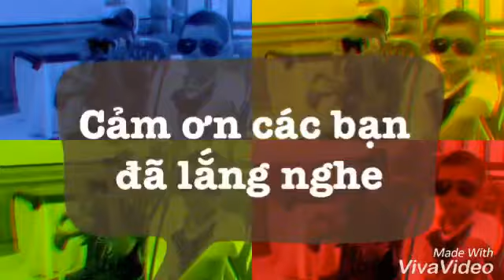LONG FT LỘC | EM LÀ CỦA ANH